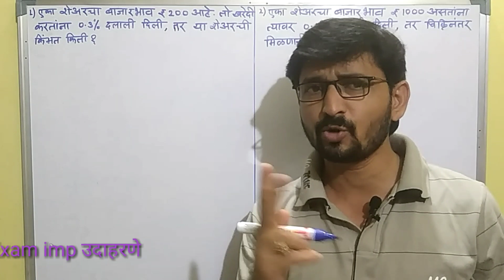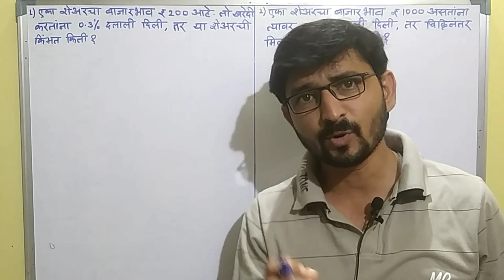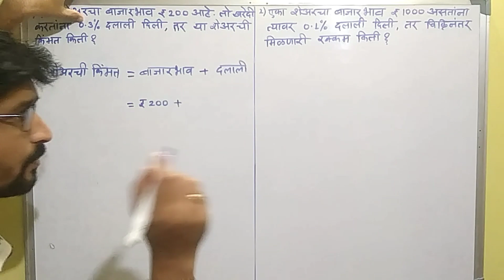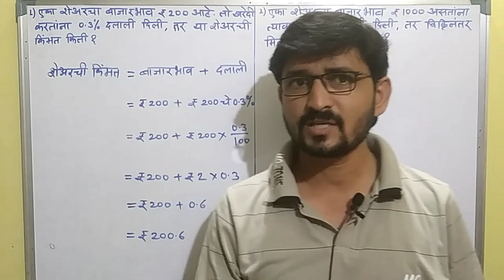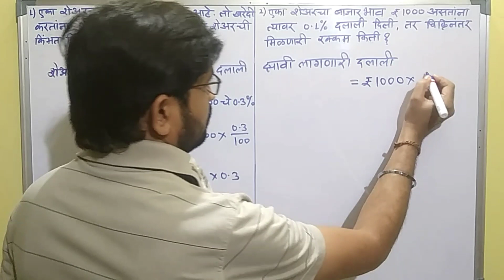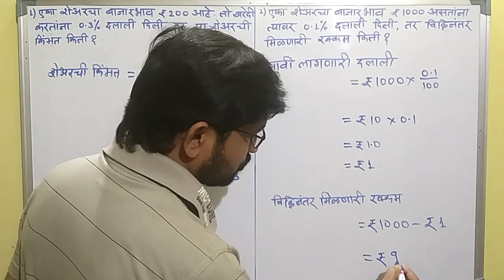अर्थनियोजन(arth niyojan)सराव संच 4.4||Class 10 Maths imp||Financial planning 10th|इयत्ता 10 वी गणित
अर्थनियोजन(arth niyojan)सराव संच 4.4||Class 10 Maths imp||Financial planning 10th|इयत्ता 10 वी गणित भाग-01
Hello friends,
Welcome to
मित्रांनो इयत्ता 10 वी गणित भाग 1 मधील प्रकरण क्रमांक 4 म्हणजेच अर्थनियोजन(Financial planning)
अर्थनियोजन इयत्ता 10 वी maharashtra board new syllabus मधील सराव संच 4.4 मधील उदाहरण क्रमांक 1 आणि 2 ssc board exam important question आहेत तर या video मध्ये बघूया अर्थनियोजन सोप्या पद्धतीने

Your query:-
1)What is Financial planning
2)class 10 Maths imp questions